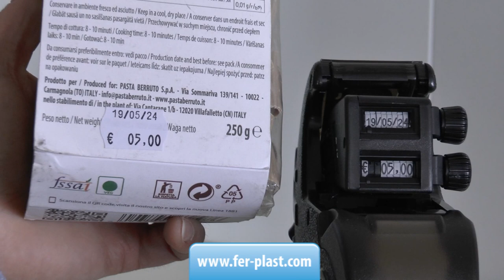Prezzatrice manuale con 2 righe di stampa - FP-PRZ B6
PREZZATRICI MANUALI NUMERICHE E ALFANUMERICHE SERIE FP-PRZ2 a 1 o 2 RIGHE DI STAMPA
PER ETICHETTE 26x16 mm rettangolari e ad onda.
Nel video viene mostrato il modello FP-PRZ B6 con 2 righe di stampa (10+10) caratteri numerici in linea per etichette 26x16 mm.
Le prezzatrici manuali sono adatte alla stampa su etichette adesive di prezzi, date, lotti, scadenze e codifiche.
Sono particolarmente indicate per l'impiego nel settore alimentare, dove è necessario specificare lotti e scadenze dei prodotti e ovunque sia necessario etichettare.
Le prezzatrici realizzano scritte numeriche o alfanumeriche su una o due righe di stampa e a seconda del modello i caratteri stampabili possono essere da 8 a 10 per riga.
Le etichette 26x16 sono disponibili ad onda e in formato rettangolare. Le più utilizzate sono di colore bianco, tuttavia è possibile richiedere anche altri colori e prestampate.
Le linee di stampa delle prezzatrici possono essere:
- numerici: tutti i numeri con trattini e simboli di valuta (£/€/$).
- alfanumerici: tutti i numeri e le lettere SENZA simboli di valuta.

Visualizza le schede tecniche, le foto e i prezzi sul nostro sito e-commerce oppure contattaci per qualsiasi richiesta di informazione al numero 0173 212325:

CONTATTI:
Ferplast
Corso Asti 49/A Guarene, CN Italy